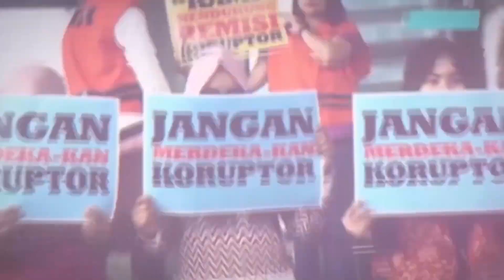Ini Profil Calon Suami Nathalie Holscher | C&R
Kisah asmara Nathalie Holscher menarik untuk disimak. Usai bercerai dengan komedian Sule, Nathalie sempat berpacaran dengan pria yang usianya jauh lebih muda. Namun tanpa diketahui sebabnya, Nathalie dan Yogie Ilham, sang pacar, memutuskan untuk berpisah. Nathalie kemudian menjalin hubungan dengan Ladislao Camara.

Diketahui Ladislao Camara meniti karier di industri hiburan Indonesia sebagai host televisi.Ia lahir di Bilbao, Spanyol, 27 Agustus 1982 tapi sejak kecil tinggal di Bali bersama keluarganya, hingga ia fasih berbahasa Indonesia.  Ladislao diketahui memiliki satu kakak dan tiga adik. ia menjadi mualaf sejak 2014.

Mengutip dari unggahan Instagram-nya, Ladislao mengaku sejak  usia anak-anak sudah bercita-cita menjadi pemain sepak bola. Ia memulai perjalanan dengan mengikuti sekolah sepak bola di Bali pada umur 8 tahun. Pada masa SMA ia kembali ke Spanyol dan lolos seleksi klub sepak bola. Lalu selama tiga tahun ia bertarung di Divisi 3 liga sepak bola Spanyol.

Namun cedera memaksanya untuk gantung sepatu dan menutup mimpi masa kecilnya. Ia kembali ke Bali lalu memutuskan mencoba peruntungan di industri hiburan dengan hijrah ke Jakarta. Selain menjadi model, ia juga pernah  jadi host acara jalan-jalan Travel Addict di Global TV. Kini Ladislao aktif menjadi konten kreator berkaitan dengan motor dan ia juga menjadi brand ambassador game.

Sebelum melamar Nathalie, Ladislao pernah berpacaran dengan putri pesepak bola Cristian Gonzales, Amanda Gonzales. Pria yang menyematkan jargon Bule Merakyat pada dirinya sendiri ini juga sering bermain dengan Adzam, putra Nathalie Holscher dengan mantan suaminya, komedian Sule.

Memang, sebelum dilamar Ladislao, Nathalie sempat menjalin hubungan asmara dengan Yogi Ilham. Namun pada akhir September 2023, hubungan keduanya berakhir, ditandai dengan pengakuan Yogi di live TikTok. Menurut Yogi, Nathalie ingin mencari pasangan yang lebih tua. Padahal saat  awal menjalin kasih, Yogi tidak mempersoalkan usianya yang terpaut jauh dengan Nathalie.

Setelah putus dari Yogi, Nathalie  kerap collab membuat konten di TikTok dengan Ladislao. Tak lagi ditutupi, Ladislao menunjukkan kemesraan dengan Nathalie Holscher di akun TikTok-nya. Mereka tampak saling peluk dan cium dengan gemas, layaknya ABG yang tengah kasmaran.

Saat melamar Nathalie di Puncak Gunung Geda, Ladislao memegang kertas yang bertuliskan 'She said yes'. Sementara itu, Nathalie berpose sambil memamerkan cincin yang telah terpasang di jari manisnya. Tak hanya itu, Nathalie Holscher juga memamerkan momen kala pria Spanyol ini berlutut di hadapannya sambil memegang cincin.